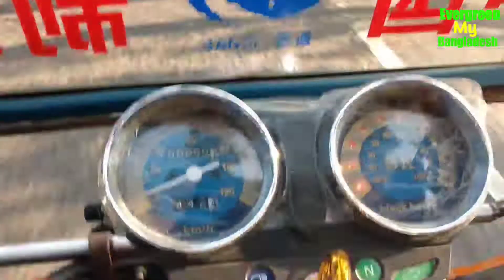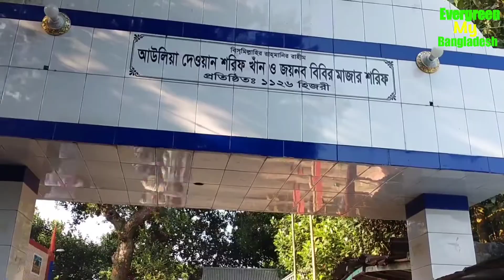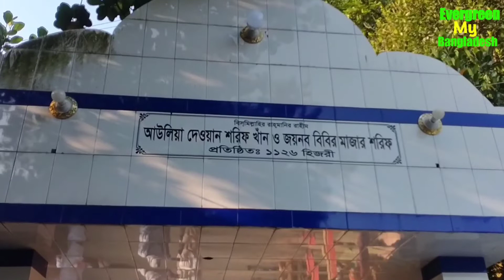নরসিংদী পারুলিয়া দেওয়ান শরীফ খান জয়নব বিবির মাজার শরীফ।